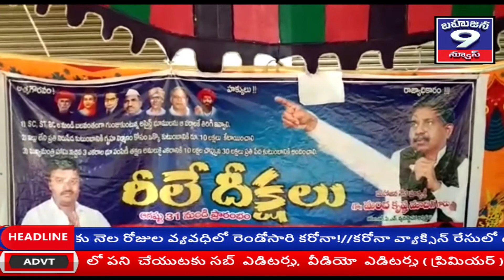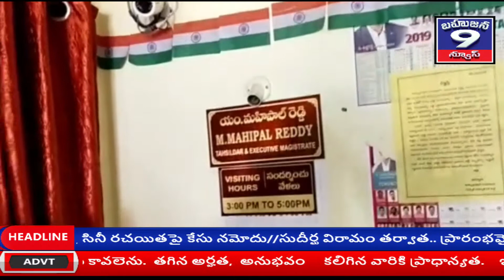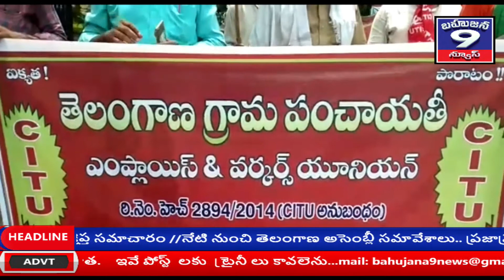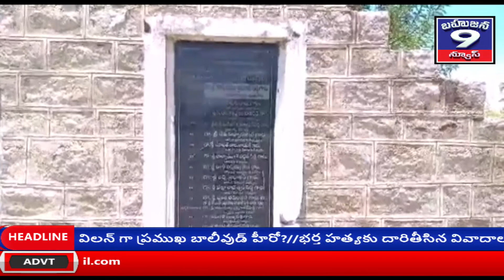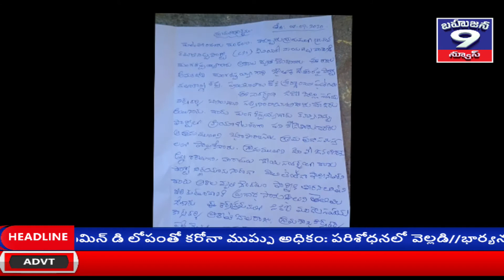|Bahujana 9 News // 3RD BULLETIN // 07-09-2020 ||